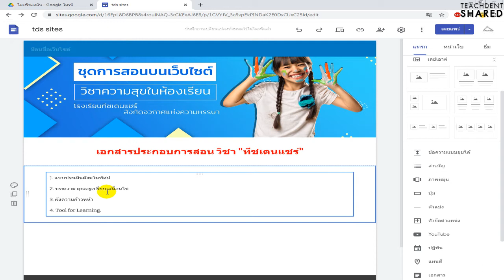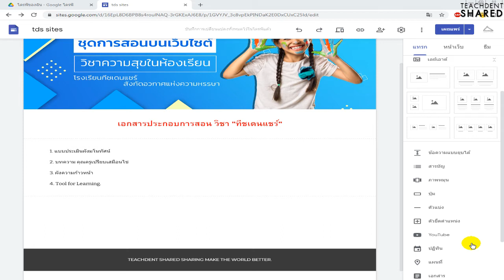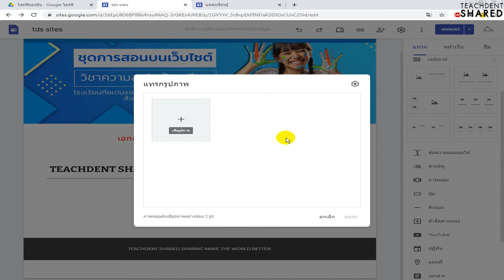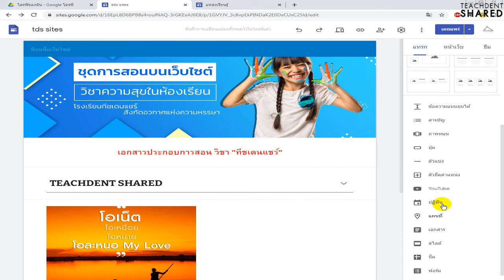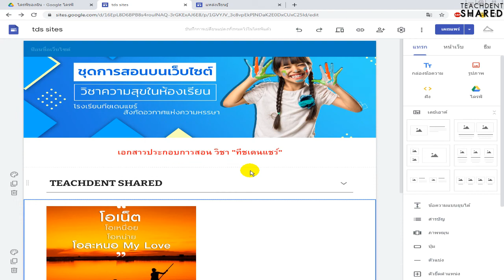Google Sites Update (ดีต่อใจ ใช้ได้จริง)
คลิปวิดีโอนี้ : TDS ขออาสาพาทุกท่านไปดูการอัพเดด Google sites 2020 มีอะไรที่น่าสนใจบ้าง ไปชมกันครับ